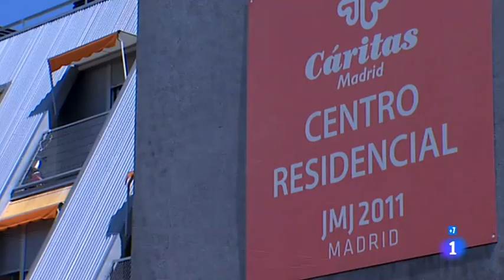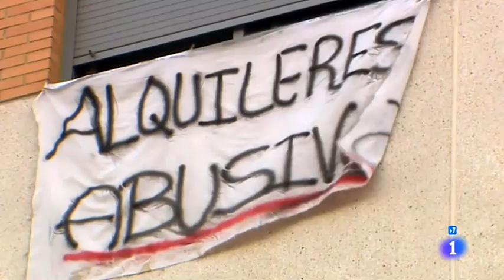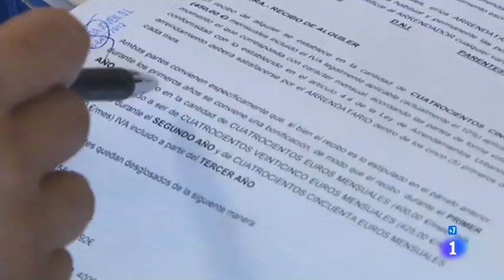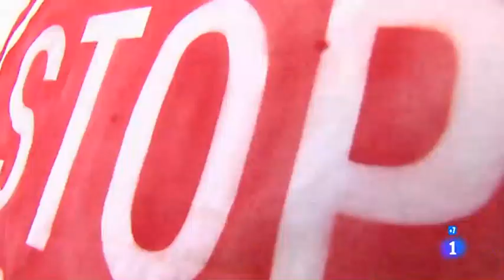Vidas alquiladas. Informe semanal 22/9/18